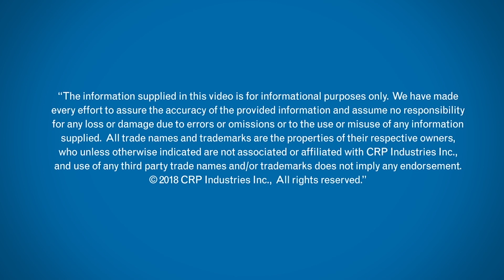ITB Episode 83: How to cut HPS warranty claims down to 2%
Are you a vehicle repair expert who wants to save your customers time and money?

 CRP Automotive's Brand Manager, Todd Ciccone, has an essential tip for anyone working with hydraulic power steering. It's simple, yet crucial: always recommend that your customer replace both the rack and the pump at the same time.

Why? Neglecting to replace both components can lead to retained metal shavings and eventual leakage, even damaging the new part you just installed. While replacing only one component may seem cheaper, comebacks can erode your customer's trust in you, which is priceless. By recommending a complete replacement, you can significantly reduce warranty rates, even down to the 1%-2% range.

Thankfully, AAE stocks virtually all power steering rack and pump combinations.